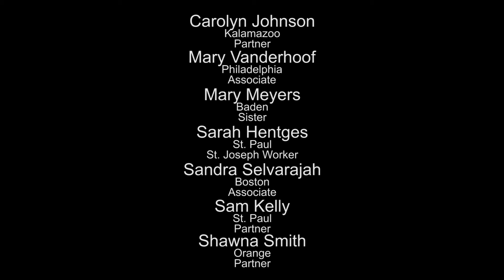Face of the Charism 2